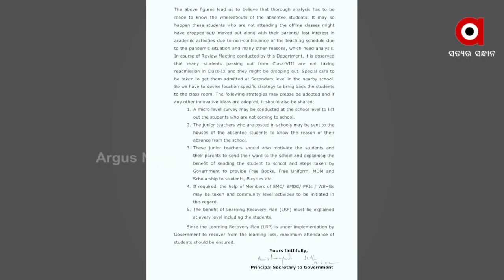ଡ୍ରପଆଉଟ୍ ପାଇଁ ସ୍କୁଲ ଦାୟୀ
ପିଲା କେମିତି ଆସିବେ ପଦକ୍ଷେପ ନେବ ସ୍କୁଲ
ଜିଲ୍ଲାପାମାନଙ୍କୁ ଚିଠି ଲେଖିଲେ ଗଣଶିକ୍ଷା ସଚିବ
ମାଧ୍ୟମିକ ଓ ଉଚ୍ଚ ମାଧ୍ୟମିକ ସ୍ତରରେ ୪୯ ହଜାର ୯୮ ଛାତ୍ର ଛାତ୍ରୀ ପାଠ ଛାଡିଛନ୍ତି ।  ଏବେ ଏଥିପାଇଁ ସ୍କୁଲ ଗୁଡିକୁ ଦୋଷ ଠେଲିଛି ଗଣଶିକ୍ଷା ବିଭାଗ । ଅଧାରୁ  ପାଠ ଛାଡିଥିବା ପିଲାଙ୍କୁ ପୁନଶ୍ଚ କେମିତି ସ୍କୁଲ  ମୁଁହା ହେଲେ ସେନେଇ ଚିଠି ଲେଖାଯାଇଛି ।